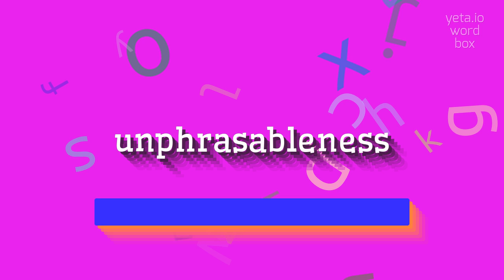How to say "unphrasableness"! (High Quality Voices)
Watch in this video how to say and pronounce "unphrasableness"!